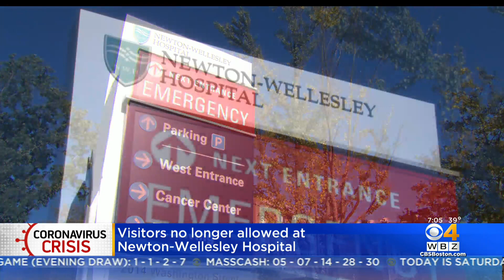Newton-Wellesley Hospital Will No Longer Accept Visitors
The hospital is suspending most visitations due to the increase in coronavirus cases.